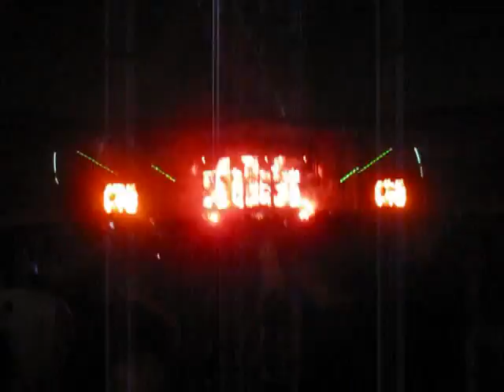Electric Daisy Carnival 2009 Paul Oakenfold